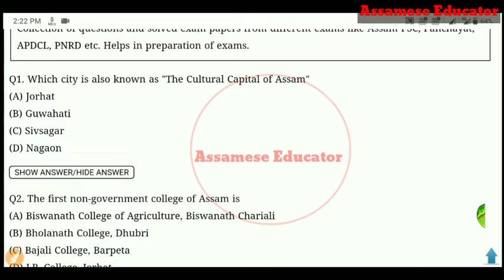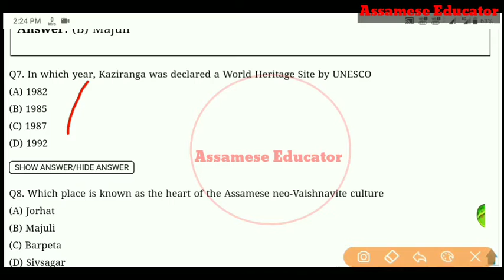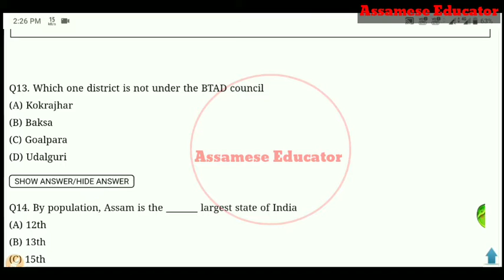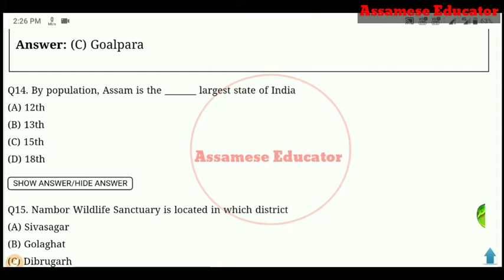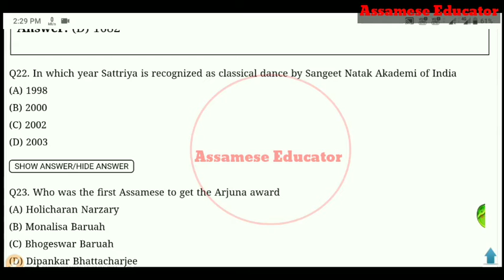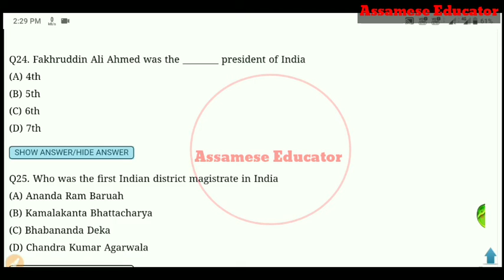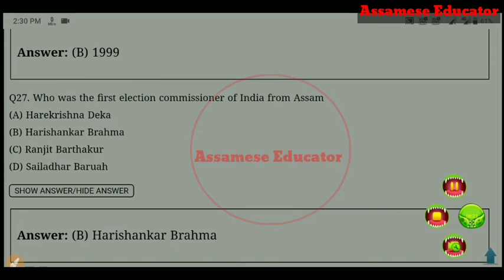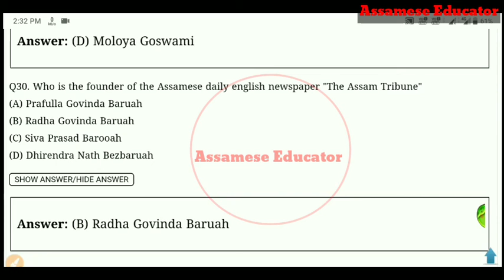ASSAM GK For Assam TET | CTET | Assam Police exam | APSC | UPSC | Important MCQs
Assam irrigation department exam important questions
2020 assam irrigation department important questions
জলসিঞ্চন বিভাগৰ পৰীক্ষাৰ প্ৰশ্নোত্তৰ